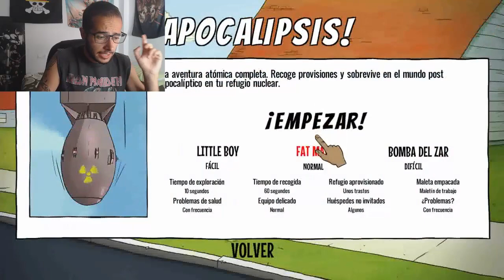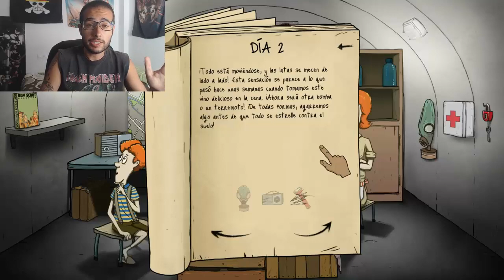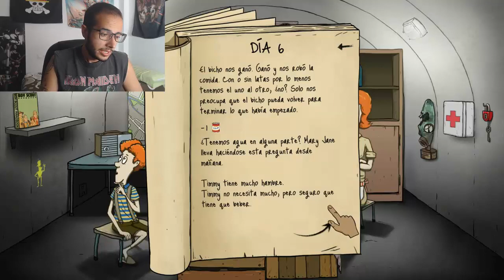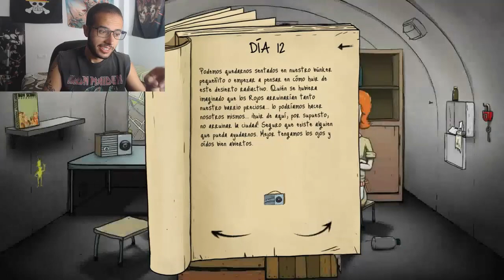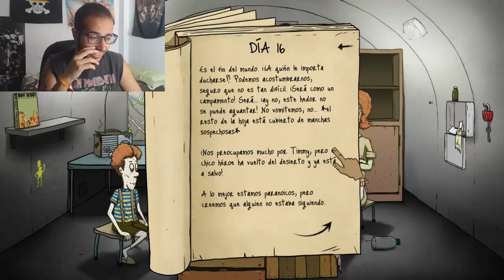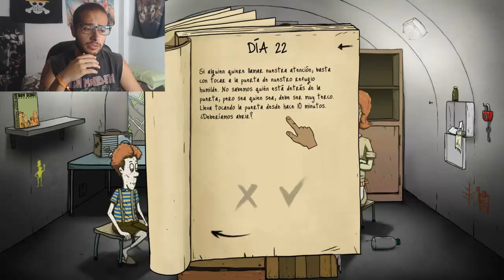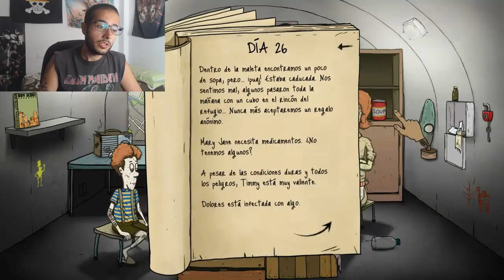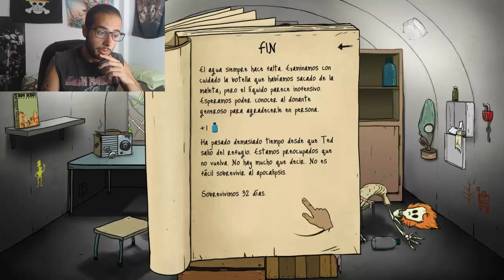60 SEGUNDOS | ¡LA PEOR SUERTE DEL MUNDO!